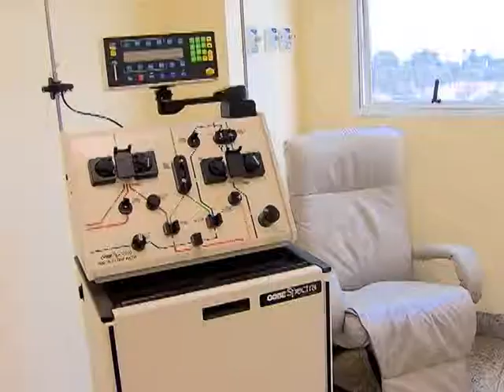Inaugurado primeiro centro de transplante de medula óssea de Brasília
NBR NOTÍCIAS -- 19.06.14: Neste mês, foi inaugurado o primeiro centro público de transplante de medula óssea de Brasília, que funcionará no Instituto de Cardiologia do Distrito Federal (ICDF). Espaço conta com 27 leitos de internação e 12 leitos de internação parcial. A previsão é de que, até o fim do ano, 45 procedimentos sejam realizados na nova unidade.